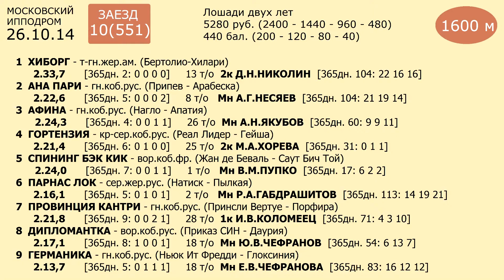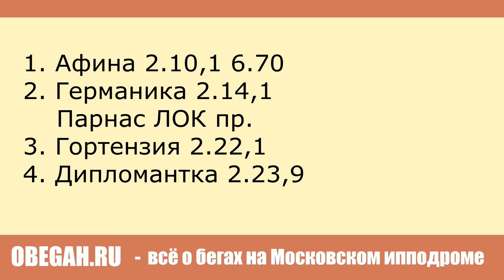Московский ипподром. Бега. 26.10.14. Заезд 10(551)